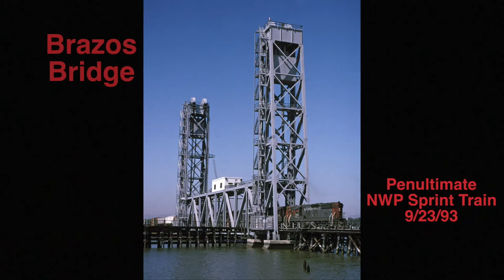Southern Pacific, Cal-P to Sacramento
Slide presentation along the SP from Oakland to Sacramento including the West Valley and line to the NWP.